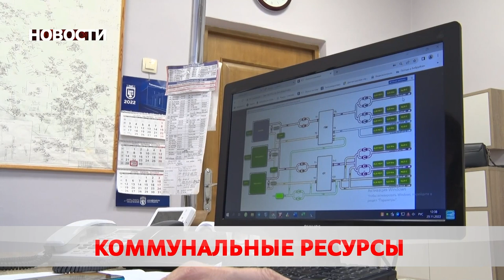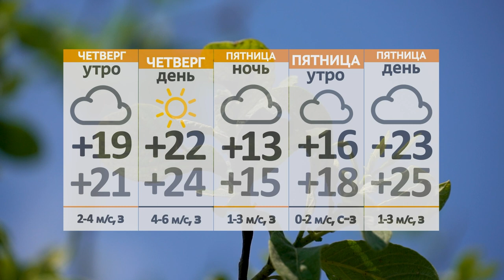Новости 23 08 23